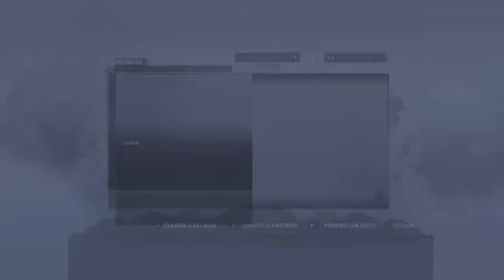Tomb Raider (2013) Remaster - Mayday On Xbox One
Lara consegue chegar na torre do rádio e enviar um sinal de socorro. Uma equipe de resgate intercepta o sinal e parte em busca da ilha. Mas algo dá errado.